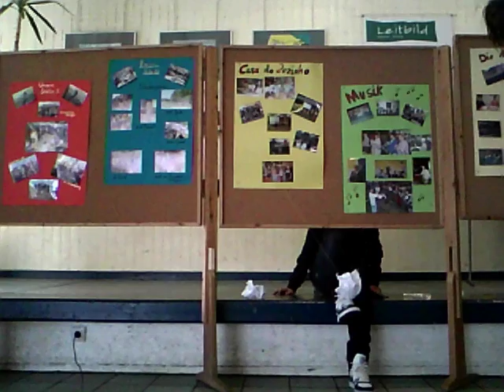Fussball und Bewegungen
Ein Film von Dario und Lukas, Klasse 7d, Gemeinschaftsschule Marpingen